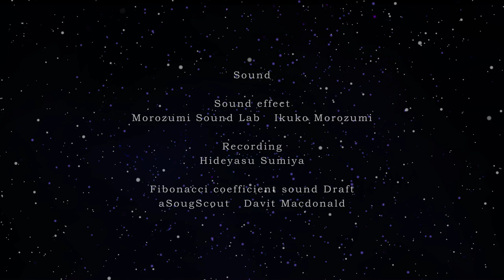『Universe ～宇宙のOTO～』シンギング・リン 愛の周波数❤ ～全倍音瞑想×イメージ映像～ short ver. | 瞑想音楽【立体音響】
『Universe ～宇宙のOTO～』
シンギング・リン 愛の周波数 ❤～全倍音瞑想×イメージ映像～【立体音響】
🎵2021年8月8日、PM8時の新月、∞インフィニティ Infinity∞の日の“限定公開”を見逃してしまった方、short ver.をお楽しみくださいね🎵

宇宙の音と言われているシンギング・リンの音と、私の大好きな光のアート・プロジェクションマッピング作家さんのイシイキヨコさんに製作していただきました映像『Universe ～宇宙のOTO～』をお贈りします🎵

“立体音響”は自分を中心に展開し、より映像と一体化する疑似体験ができます。
 是非ヘットフォンでの視聴をお試しください🎧

『Universe ～宇宙のOTO～』
自分の周りでイルカが戯れ、自身の芯に雫が滴ります。
 まるで自らが水であるような、生命が誕生した古代の記憶を思い起こさせるように。
 しがらみから解き放たれて、根源の音がさらに宇宙へと誘い、
 どこか懐かしい根源の音と感覚がつながり、
ゼロへ浄化されていく瞑想体験。

『Universe ～宇宙のOTO～』
の映像は下記のようなストーリー展開になっています。

お伝えお願いした想いをイシイキヨコさんの世界観にて創り出していただきました。
より一体感を楽しむためにぜひご参照ください。

【 導入 】暗闇から落ちる光のしずく
星の鳥たちのラッシュ　生命は美しく儚い

【 序章 】生命の誕生イメージ
DNAを思わす螺旋と音に反応し振動する球の展開
水と振動と回転から生命が生まれる
まるで精子が卵子に出会うよう
水先案内人のイルカは螺旋を美しみながら昇っていく

 【 起 】言霊とゼロからの目覚め
言霊を受けるように星屑が集まってイルカ達が次々とうまれる
互いが会話しあい お互いの存在を感じている
深海のような宇宙のような青の世界

【藤井聡太さん】氏名（名前）で使命を読み解く！天才・将棋棋士の藤井聡太さんのお名前を文字の言霊・光透波で読み解く！全員が天才!!名前の裏には見えない本質の意味が隠されています。

【大谷翔平さん】氏名（名前）で使命を読み解く！二刀流の野球選手・大谷翔平さんのお名前を文字の言霊・光透波で読み解く！名前の裏には見えない本質の意味が隠されています。

【羽生結弦さん】氏名（名前）で使命を読み解く！羽生結弦さんのお名前を文字の言霊・光透波で読み解く！名前の裏には見えない本質の意味が隠されています。🍃言葉を深掘り🍃

【新海誠さん】氏名（名前）で使命を読み解く！新海誠監督のお名前・「すずめの戸締まり」最新作のタイトルを文字の言霊・光透波で読み解く！名前の裏には見えない本質の意味が隠されています。

【 承 】フィボナッチ数列を表す音
6点の星が音を受けて跳ね回り模様を描く
生命の神秘に触れる数学的要素を感じる模様が万華鏡のように展開され
花が螺旋を描きながら咲き続ける

【 転 】宇宙・トーラスの章
宇宙の真理に迫る

【 結 】ゼロを思わす円形のさざ波を超えて大きなクジラが引導する
クジラの心拍を思わすリズムでリンが鳴る
静寂に帰っていき、はじけ消える。
余韻を残したまま残響とともに消えていく

癒しを超え、自らが生命と宇宙の奇跡であることの気づきのメッセージを感じていただければ幸いです。

【製作チーム】
Singing Ring Performer：OTOCOTO Yukari Terunuma

Movie
Creative Director : torico-sha Kiyoko Ishii

Recording: Hideyasu Sumiya
Fibonacci coefficient sound: Draft aSougScout Davit Macdonald

『Universe ～宇宙のOTO～』は、音と言葉の企画“OTOCOTO”より製作しました。

“OTOCOTO”をご覧いただきまして、ありがとうございます♪
“OTOCOTO”(オトコト)は、音と言葉（言霊）から音風景・音景をお届けするSoundscapeチャンネルです。 おうち時間が増えた今、心が体が魂がリラックス出来るような音の風景をお届けします。あなたのいいイメージで思った未来が創れるような音と言葉（言霊）をお伝えします♪

MUSIC（音楽）の元の言葉に、MUSICA（ムジカ）があります。MUSICAは宇宙の根本原理という意味をもっていたそうです。その根源の力で、また元気になれるのではと思っています。わたしたちはまた言葉を使って思考しコミュニケーションしています。音＝言葉。音も言葉も波動であり振動です。音と美しい言葉で本来ある自分の姿を思い出し、あなたらしい未来を創造しましょう♬

Be I
～Butterfly Effect Indigo～